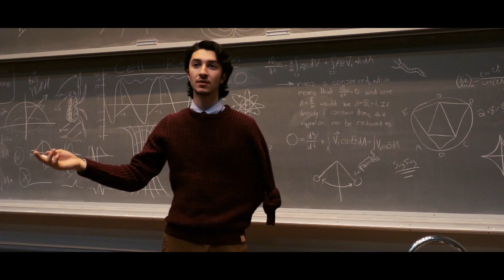Spider-Riley Throws in the Towel: Spider-man 2 "Raindrops Keep Falling on my Head" Scene Imagining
Greetings, Jack here. Thanks for dropping by to check this out. What you have here is my midterm video project for "Directing". Riley Smeaton played my Peter Parker, go Warhawks! Kenny Jusino played Dr. Connors, and Ethan Lelinski helped me out behind the camera and on sound.

The Spider-man 2 score is by Danny Elfman, the whole score is awesome so you should check it out. The music at the beginning of this scene is his. "Raindrops Keep Falling on my Head" is by B.J. Thomas.